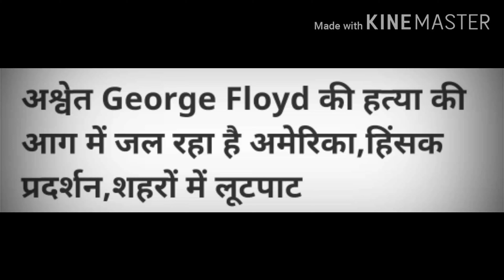अमेरिका में हिंसा - लूट-पाट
काले लोगों का कहर